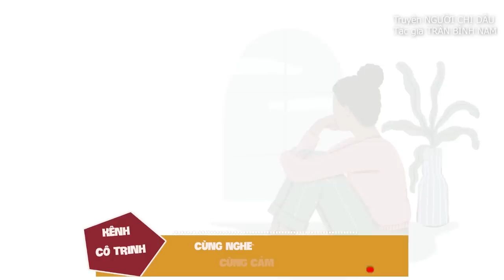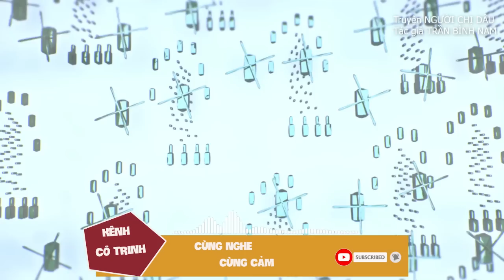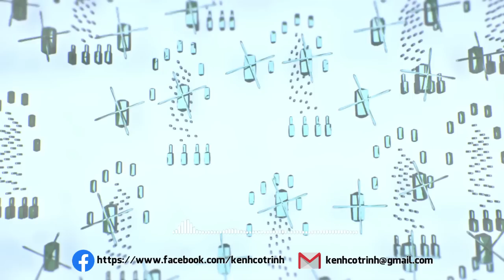Nỗi truân chuyên của nàng dâu xứ Huế | NGƯỜI CHỊ DÂU | Trần Bình Nam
Trong video hôm nay Trinh xin gửi đến quý thính giả 2 truyện ngắn là NGƯỜI CHỊ DÂU của tác giả Trần Bình Nam & BÀ CỤ ĂN MÀY của tác giả Thiếu Hoa. Xin mời quý thính giả cùng lắng nghe